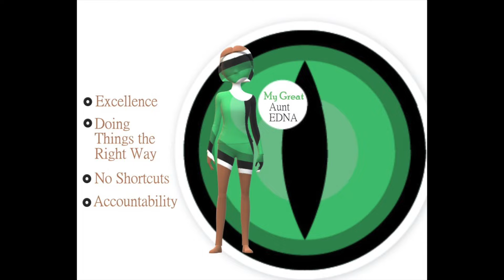My Great Aunt EDNA - They are Dating Me! (Courtnie Coble Full Episode S1:E3)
Hit PLAY to hear a passionate interview with Founder & CEO Courtnie Coble of The Academy of Goal Achievers!  Courtnie speaks about her passion for leading parents and students in their development and preparation for future success, as she works with top corporate leaders who are seeking top talent!  She expresses her passion for Excellence, and how My Great Aunt EDNA leadership principles are keys to her success!

My Great Aunt EDNA is an exciting new show on leadership culture of EXCELLENCE, DOING THINGS THE RIGHT WAY, NO SHORTCUTS, & ACCOUNTABILITY!  Host, Mac McNeil, author of the forthcoming book My Great Aunt EDNA: The Golden Girl of Leadership, interviews top leaders from around the world to share bite-sized nuggets of leadership wisdom to help you in your own journey.
Mac McNeil has been a leader in the financial industry for seventeen years in various leadership
roles. He is currently the Senior Vice President of Operations for the Community Reinvestment
Fund, USA where he leads Enterprise Operations which includes Asset Management, Customer
Engagement, Data Management &amp; Analytics, Fund Administration, Learning &amp; Development,
Loan Servicing Operations, Process Governance, Risk &amp; Controls, Technology/Automation,
Underwriting &amp; Closing, and Vendor Relations. He has leadership responsibility for a data
architectural and data science team relationship in Chennai, India.
Mac is the author of My Great Aunt EDNA weekly newsletter that highlights the leadership
topics of Excellence, Doing Things the Right Way, No Shortcuts, and Accountability. He has a
the soon-to-be-published book titled: My Great Aunt EDNA – The Golden Girl of Leadership that
illuminates the leadership philosophy that he created, along with contributions from another top
business leaders.
He began his career with JPMorgan Chase in Arizona in Branch Banking, and spent four years as
a 1 st Vice President, District Manager in Southern California. He finished in the top 5% of
performance in the country and was recognized two consecutive years as a Top Performing
District Manager. He accepted a role with Bank of America as a Vice President, Consumer
Market Manager in the Los Angeles East Market in 2014, where he managed 13 financial
centers in the East San Gabriel area. He was then offered the position of Vice President,
Operations Market Manager, where he managed 60 financial centers and finished 2015 #2 in
performance in the country and was recognized as Pinnacle Club Performer top 1%. He also
managed 27 financial centers in the San Diego North Market.
Mac became Vice President of Operations Optimization for Synchrony where he was
responsible for leading IRA and Trust call center operations, all bank letters and
correspondence, as well as lead optimization initiatives for the Consumer Bank to include
robotic process automation, digital transformation, process mapping, and product
development with operations in Charlotte, NC, Merriam, KS, Hyderabad, India, and Manila,
Philippines.